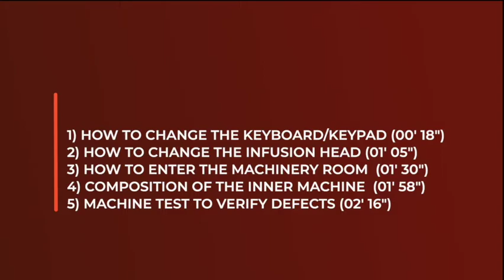D1 Maintenance, Mokador Diva exclusive espresso machine - English